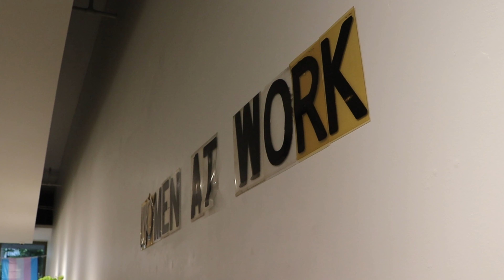Junk To Gems: Episode 2- The Lore of the Mysterious Heart Necklace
Join us for episode 2 of Junk To Gems, where jewelry designer Nina Berenato visits thrift stores across Texas looking for old jewelry to transform into something completely new! Episode 2 features a silver heart necklace with a very interesting backstory, and yet another rollercoaster of a metalsmithing experience! 😂